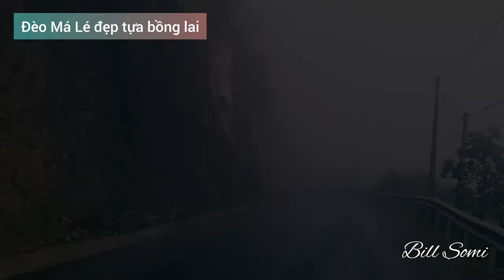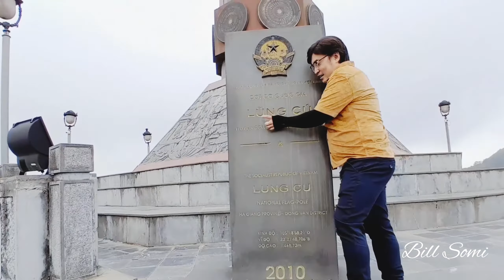Cột cờ Lũng Cú và điểm cực Bắc Việt Nam - Du Lịch Hà Giang.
Ngày thứ 2 mình ở Hà Giang là đi đến Cột Cờ Lũng Cú và điểm Cực Bắc. Với một bữa sáng ngon lành là món đặc sản Bánh Cuốn Nước, một món ăn rất khác lạ với bánh cuốn thường biết, ngon và rất đặc biệt.
Khởi hành bắt đầu từ thị trấn Đồng Văn, lên đèo Má Lé lúc 7h sáng, sương khói và mây bao quanh các quả núi đẹp nên thơ và có những khúc mây bay che cả lối đi, tuy đẹp nhưng chúng ta cũng phải rất cẩn thận vì tầm nhìn bị giới hạn không quá 5m.
Cột cờ Lũng Cú là một cột cờ quốc gia nằm ở đỉnh Lũng Cú hay còn gọi là đỉnh núi Rồng có độ cao khoảng 1.470 m so với mực nước biển, thuộc xã Lũng Cú, huyện Đồng Văn, tỉnh Hà Giang, Việt Nam. Cột cờ Lũng Cú cách điểm cực Bắc Việt Nam khoảng 3,3 km theo đường chim bay.
Từ tháng 1 đến tháng 3, đây là khoảng thời gian mà hoa mận, hoa đào, hoa cải vàng nở rộ nên đến đây tham quan thì bạn sẽ có thể chiêm ngưỡng cảnh hoa đẹp mắt.
Vào tháng 5 là mùa nước đổ, tháng 6 tới tháng 8 là khoảng mùa hè với thời tiết khô ráo, dễ dàng tham quan cột cờ Lũng Cú.
Còn vào tháng 10 đến tháng 12 là khoảng thời gian mùa hoa tam giác mạch nở trên cao nguyên đá Đồng Văn, lúc này tham quan bạn vừa xem cảnh hoa tam giác mạch mà còn có thể tham quan gia lễ hội hoa thường niên tại đây.
Tới cột cờ Lũng Cú mà bạn không có chụp vài tấm hình "sống ảo" tại đây thì sẽ cực hối tiếc đấy. Nơi đây là nơi cao nhất cực Bắc, bên dưới là đủ loại cảnh quan, từ trên nhìn xuống là thấy lóa mắt. Chụp vài kiểu hình tạo dáng, bên cây cột cờ nè hay khung cảnh xung quanh để check in không chỉ làm kỷ niệm mà còn tạo điểm nhấn cho tuổi trẻ.
Cùng trong năm 2010, cao nguyên đá Đồng Văn được UNESCO công nhận là Công viên địa chất toàn cầu, cột cờ Lũng Cú - một biểu tượng linh thiêng nơi địa đầu Tổ quốc được xây mới uy nghi, bề thế. Cột cờ mới xây cao đến 33,15m, trong đó riêng phần thân cột cao 20,5m, cán cờ dài 12,9m. Trong thân cột có 135 bậc lên đỉnh; chân cột hình bát giác với 8 bức phù điêu bằng đá xanh, minh họa cho các giai đoạn lịch sử Việt Nam. Phần cầu thang dẫn từ chân núi lên đến chân cột cờ được xây dựng, lắp đặt hệ thống lan can, tay vịn bằng inox bền chắc, sáng bóng, để ai cũng có thể đi được.
Tháng 4.2016, UBND H.Đồng Văn khởi công xây dựng "công trình cực Bắc Tổ quốc" (kinh phí 12 tỉ đồng, gồm lầu vọng cảnh và một số hạng mục công trình phụ trợ), ở điểm cao nhìn xuống dòng sông Nho Quế, thuộc khu vực Tò Mông (thôn Cẳng Tằng, xã Lũng Cú), cách cột cờ Lũng Cú khoảng 2,5 km theo đường chim bay.
Tháng 8.2018, công trình hoàn thành và đặt bảng ghi chữ "điểm đầu cực Bắc; Lũng Cú - Đồng Văn", đặt bia đá khắc chữ "Lũng Cú 23˚ 22' 59" vĩ độ Bắc - 105˚ 19' 21" kinh độ Đông"…